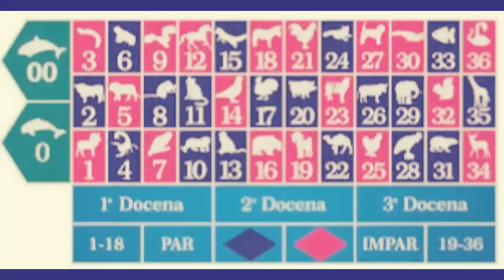SABADO LOTTO ACTIVO 20 / 1 / 2018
BIENVENIDOS A MI CANAL LES PRESENTO LAS MEJORES JUGADAS
PARA EL LOTTO ACTIVO SABADO 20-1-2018

A LIGAR CON FUERZA GANADORA
TODOS ESTAN INVITADOS A JUGAR Y GANAR